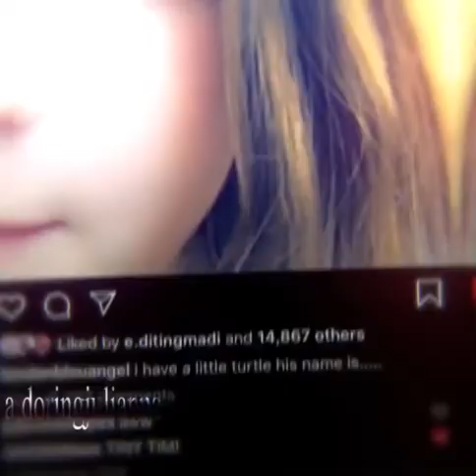986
annie and london